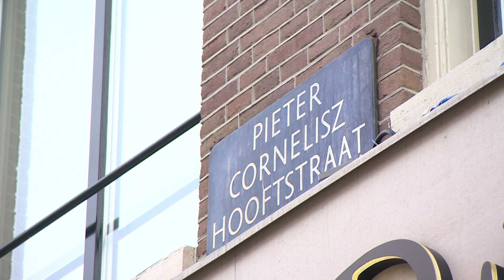XSensible | Da's Goed Geregeld RTL4